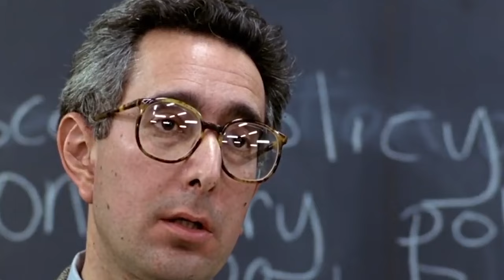Tech Noir Trilogy - Tribute to the greatest decade of all time - The 80s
This is a tribute to the greatest Cyberpunk/Retro Wave band ever, AND to the greatest decade of all time. THE 80s